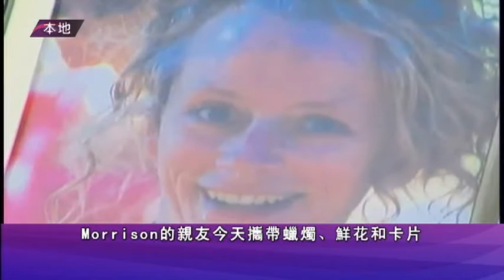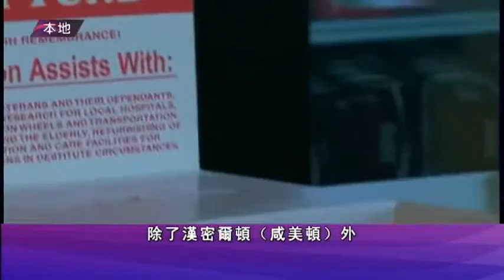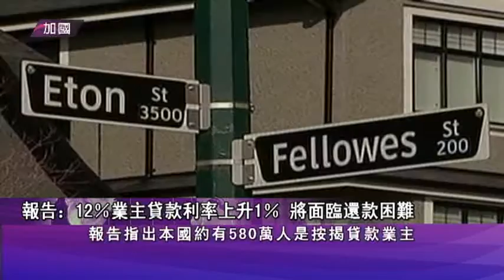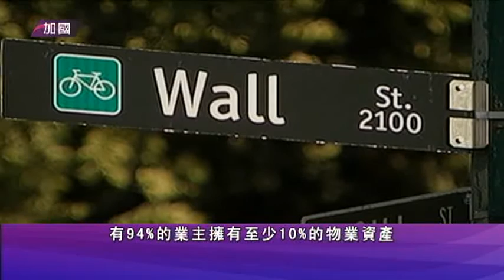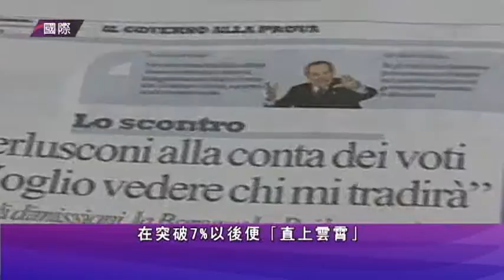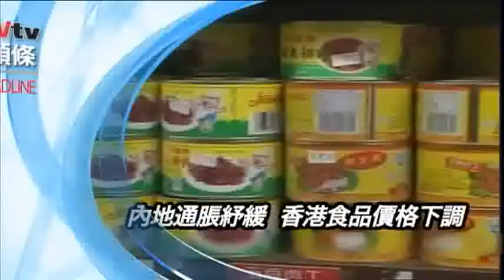1109 新闻 (粵) 1/2